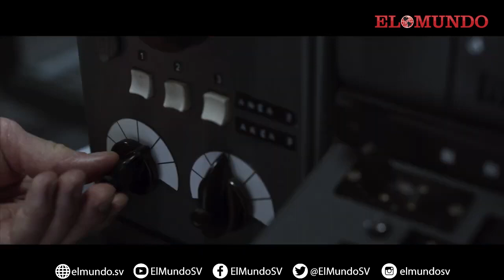The coldest game, Camino a Roma | Lo nuevo de Netflix